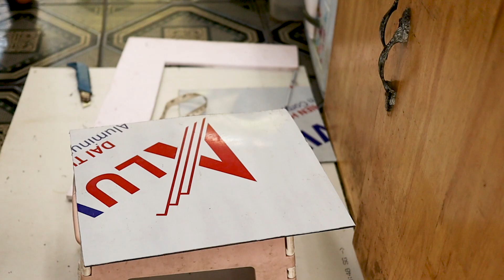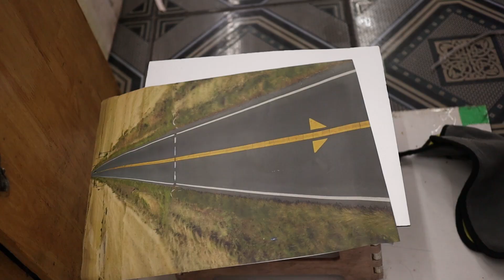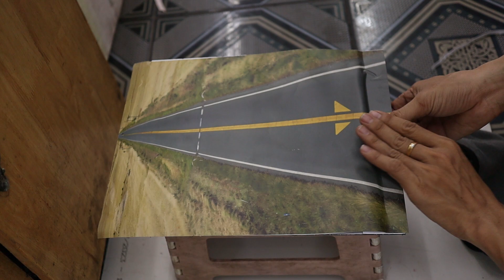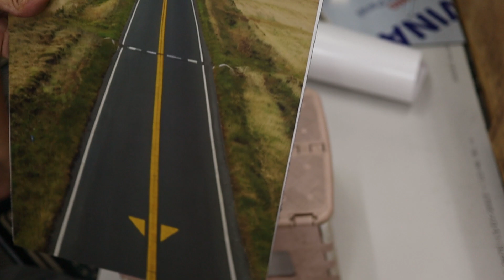Set Up New Geophagus Fish Tank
New Style Driveway
this is new style for tank, style car in tank, street it tank, style driveway fish tank